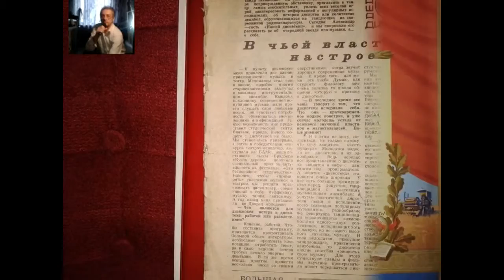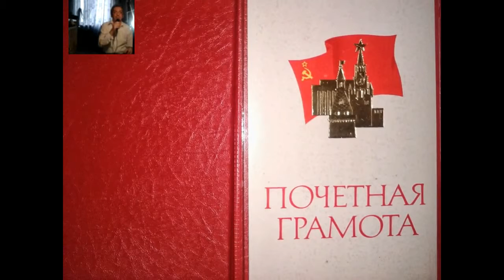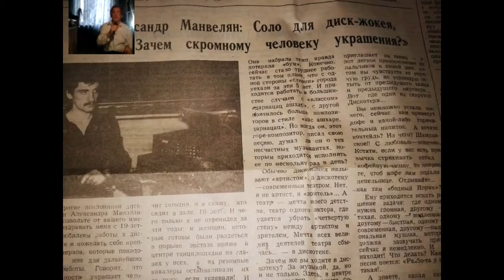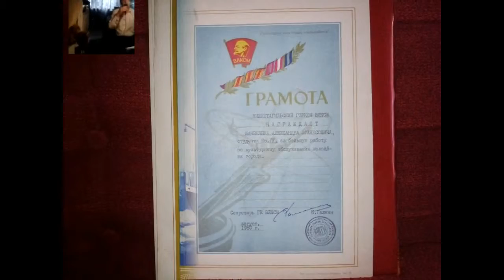Копия видео ДИПЛОМЫ и ГРАМОТЫ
Дипломы и грамоты универсальной творческой личности.